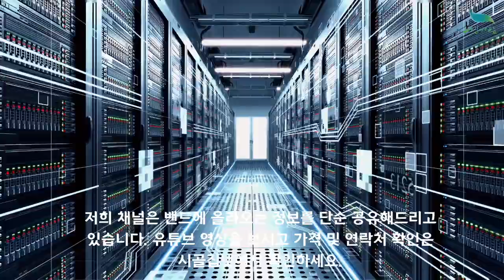[신바람 집파고 매물정보공유 - 인터넷 주소창에 집파고.com 을 입력해주세요]경북 성주군 용암면 동락리 토지 매매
성주군 용암면 동락리
2400평(전)
보전관리지역. 수도완비. 직불금취득. 전원주택지옆
농막. 농업용 전기. 지하수 우물 2개
낙동강변도로와 고속도로가 연결되어 교통이편리합니다
배산임수
낙동강 풍경과 성주대교가 한눈에 들어옵니다
대구에서 20분 거리입니다